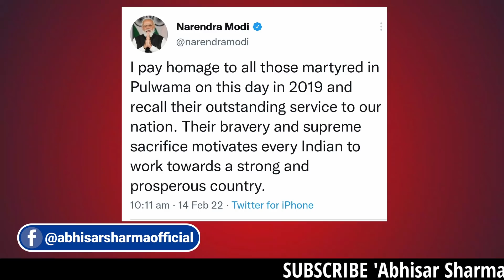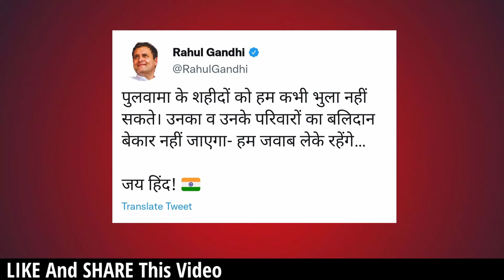3 साल,पीएम मोदी दें 3 सवालों के जवाब ! | Abhisar Sharma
3 साल,पीएम मोदी दें 3 सवालों के जवाब ! | Abhisar Sharma | narendra modi | rahul gandhi